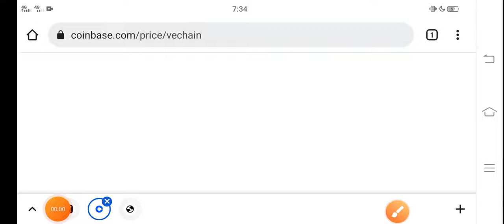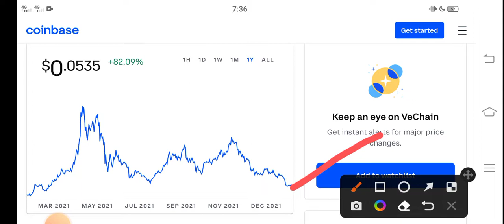Vechain Sky Rocket || Vechain Price Prediction! VET Today News